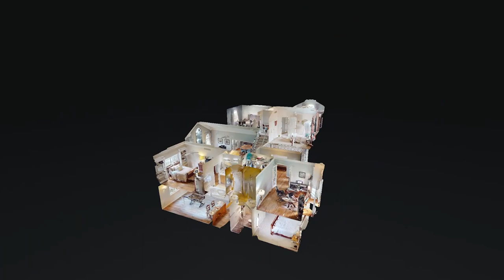10607 Taylor Farm Ct Prospect KY 40059